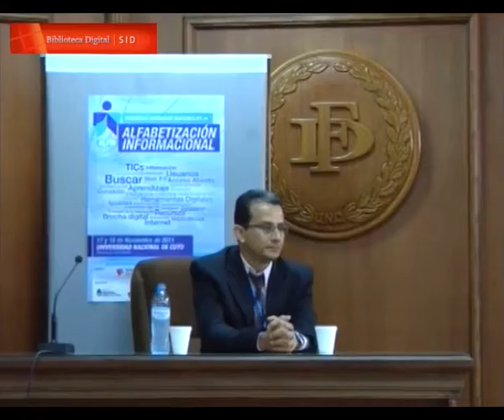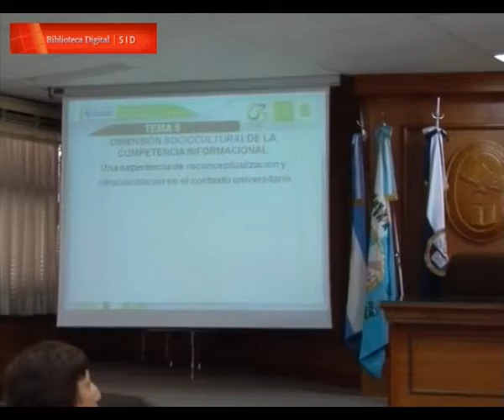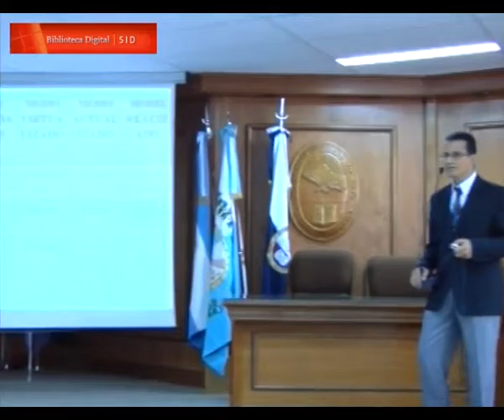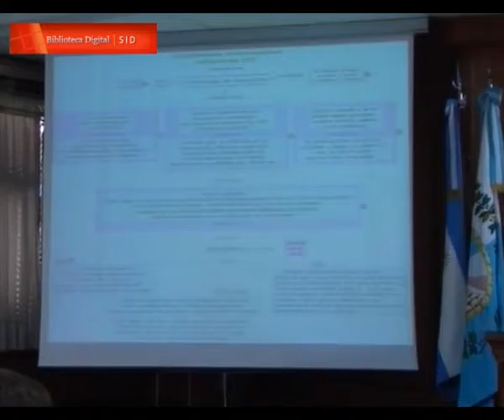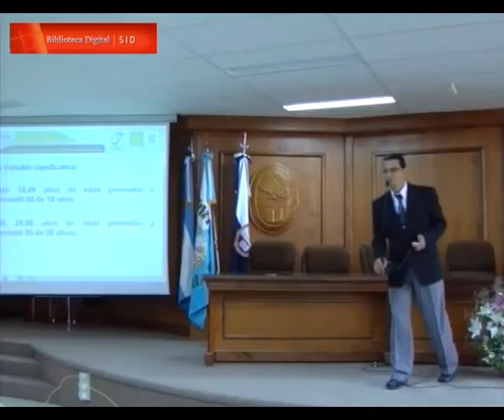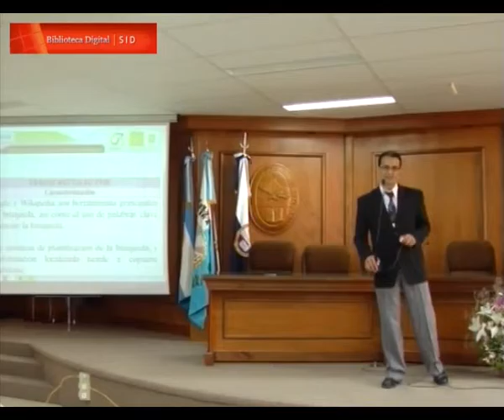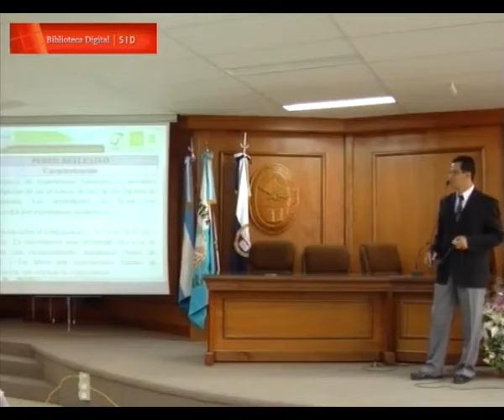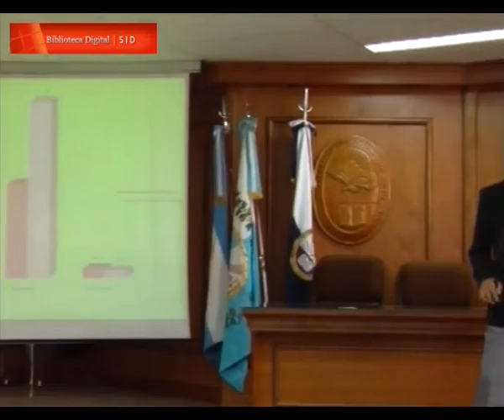Dimensión sociocultural de la competencia informacional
En el marco de la Primer Jornada Nacional de Alfabetización Informacional realizada en la provincia de Mendoza, Facultad de Derecho, se presenta la ponencia denominada "Dimensión sociocultural de la competencia informacional. Una experiencia de reconceptualización y caracterización en el contexto universitario" a cargo de Jorge Winston Barbosa Chacón, representando a Colombia.